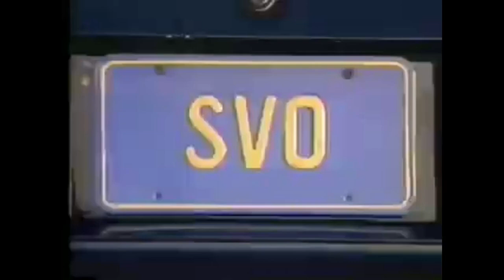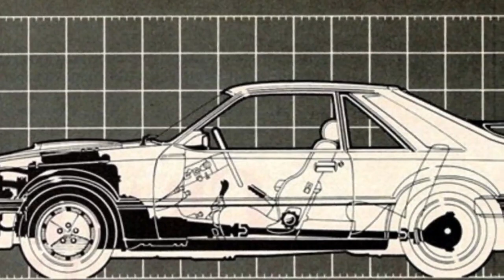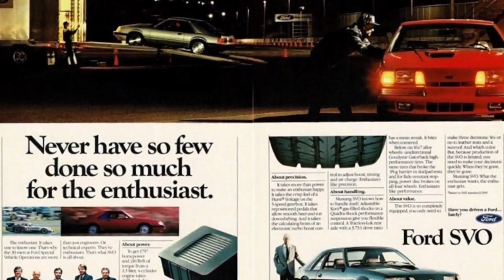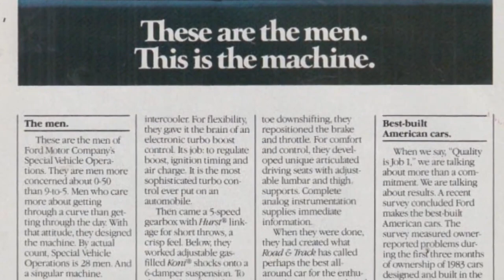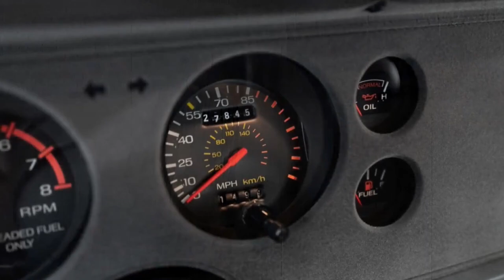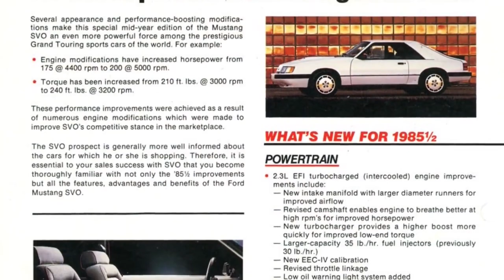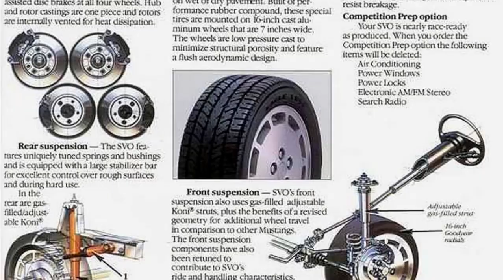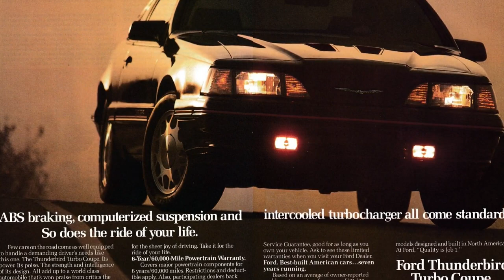The Mustang SVO the History, options, & WHY it was a Sales Failure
The SVO Mustang was one of Fords most ambitious attempts at capturing market share of the European Sports Car market. It failed pretty miserably. The car itself was hailed by the automotive press as a "Drivers Car" and seen as competent competition to BMW, Audi, and Porsche so what went wrong? I think I answer this question after taking a look at the car itself. Let me know your thoughts in comments below.